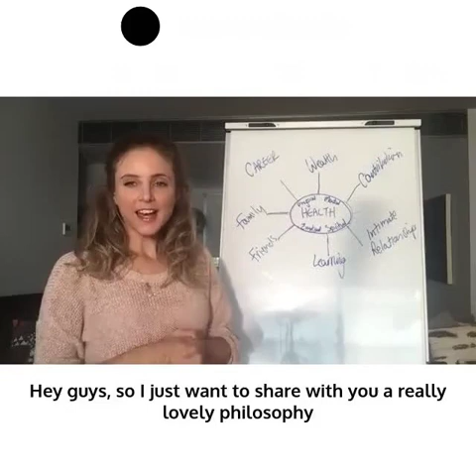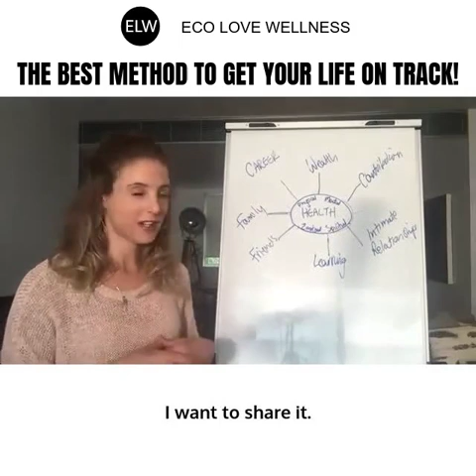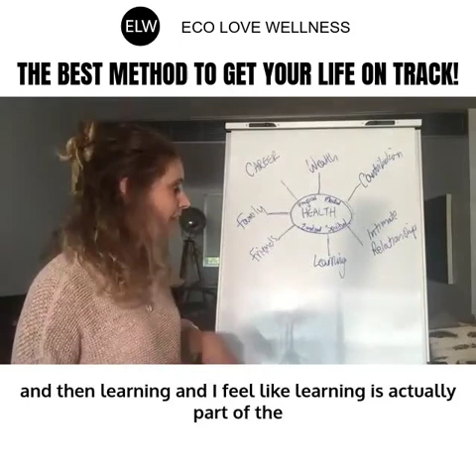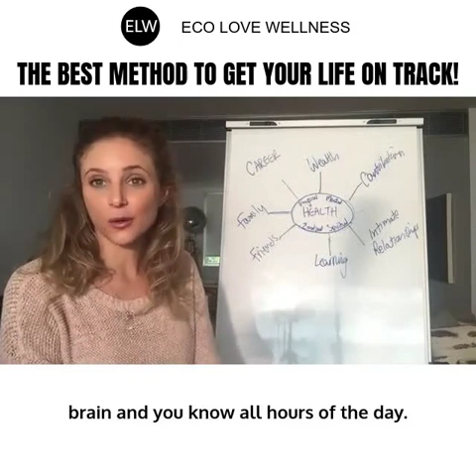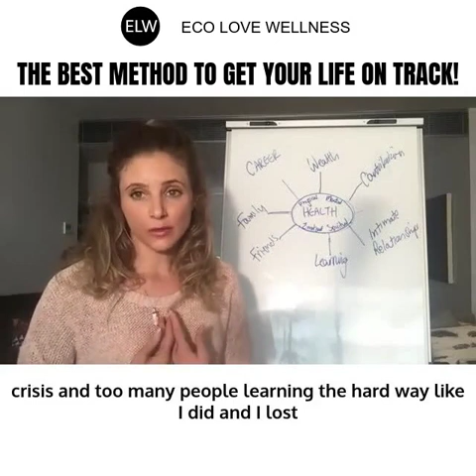The best method to get your life on track!!!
When you change the way you look at things…. The things you look at start to change. Check out this weeks video to help you get your life back on track!!!